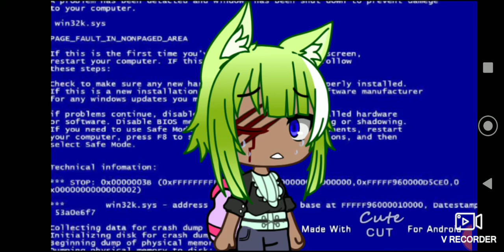Ticking Meme - GC ⚠️ flashing images, lights, and slight blood ⚠️